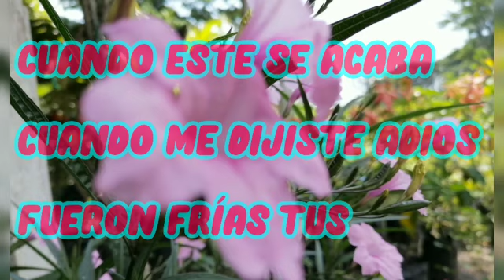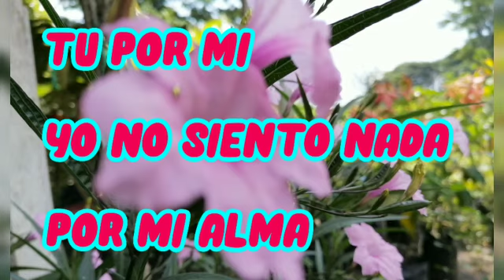Eres como una flor perfecta que tengo mi amor poemas de amor para dedicar